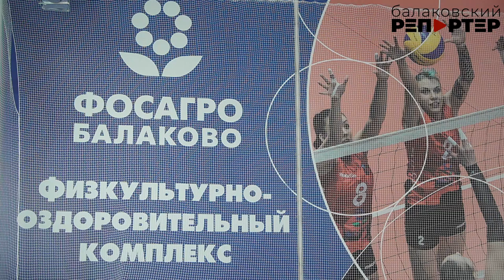Волейболистки клуба "Протон-Саратов" провели мастер-класс для юных спортсменок из Балакова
В заводском ФОКе БФ АО «Апатит» на днях можно было наблюдать удивительную картину: волейболистки клуба «Протон-Саратов» делились секретами игры с юными воспитанницами проекта компании "ФосАгро" "ДРОЗД" - Детям России – образование, здоровье и духовность». Над полем одновременно летали десятки мячей, подачи опытных игроков отбивали девчонки, которые только начинают свой спортивный путь. Для чего нужны такие тренировки? Об этом - наш сюжет